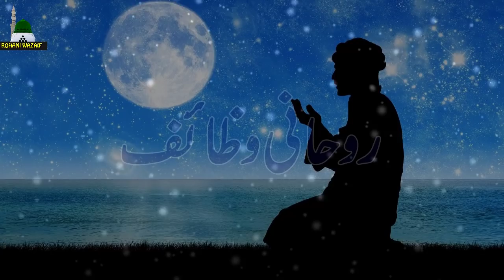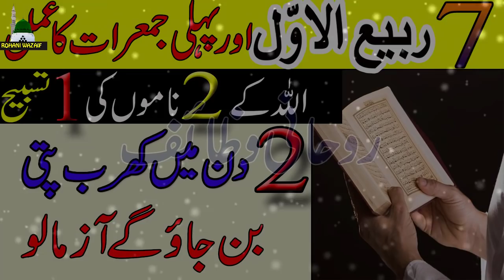7 Rabi Ul Awal Pehli Jumerat Ka Wazifa | 2 Din Mein Kharab Pati Ban Jao Ge | Rabi Ul Awal 2021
7 Rabi Ul Awal Pehli Jumerat Ka Wazifa | 2 Din Mein Kharab Pati Ban Jao Ge | Rabi Ul Awal 2021